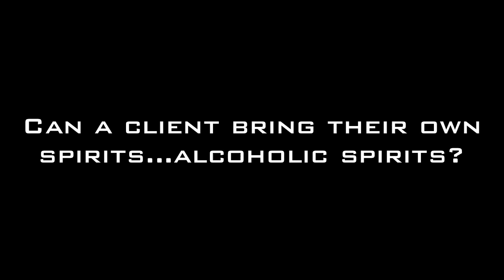Party Limo - Indy Grimo - Indianapolis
We are Indy's original party hearse limos. We are happy to provide you with two very unique options when it comes to riding in a hearse! Rest assured that we’ll get you there in style, glitz and comfort. While our rides may be unique and appear themed, we offer reservations for any occasion year-round.